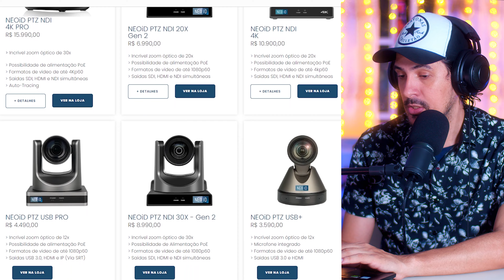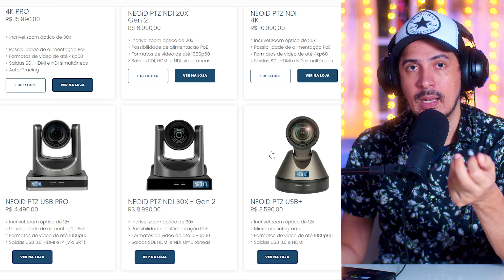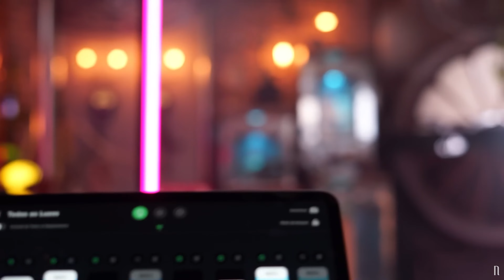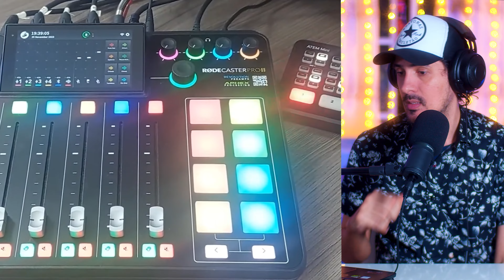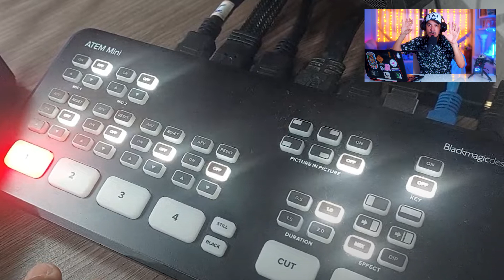TODOS os equipamentos ESTÚDIO DE PODCAST com câmera PTZ, mesa rodecast pro 2, microfone rode podmic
Siga o Andrey lá na outra rede @andreywalllace

VEJA os podcasts produzidos nesse estúdio   @falaaitv

EQUIPAMENTO USADOS NA GRAVAÇÃO
- Câmera Blackmagic Pocket 4k
- Lente 7Artisans 25mm T1.05 Cine
- Gravador Zoom H6
- MICROFONE LAPELA SYNCO G2A2
- Tripé @kfconcept  C225C0 + BH-25
- Softbox simples